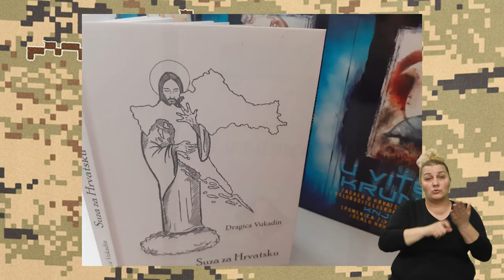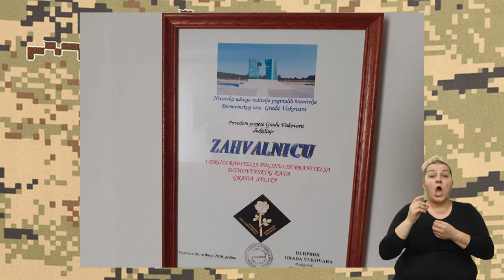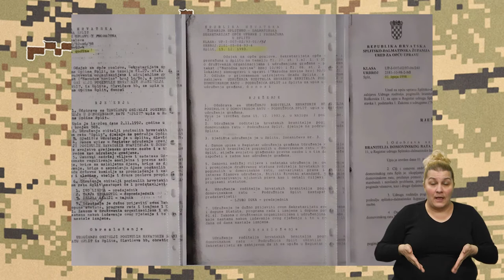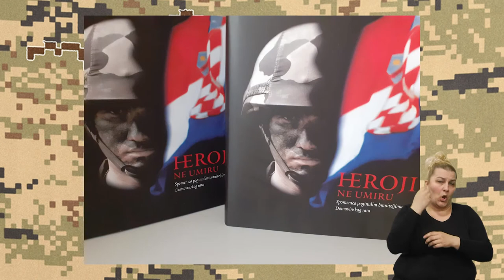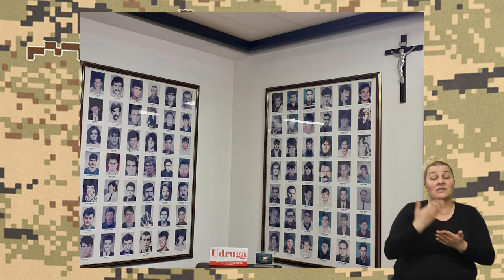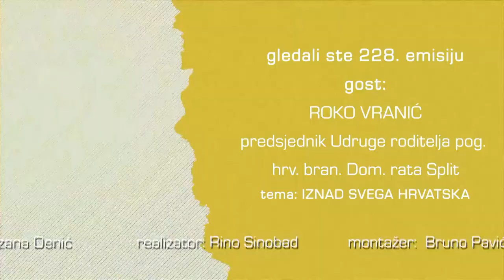NA PRVOJ CRTI 27.02.2021. - ROKO VRANIĆ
228. EMISIJA
gost: ROKO VRANIĆ, predsjednik Udruge roditelja poginulih hrvatskih branitelja Domovinskog rata Split
tema: IZNAD SVEGA HRVATSKA